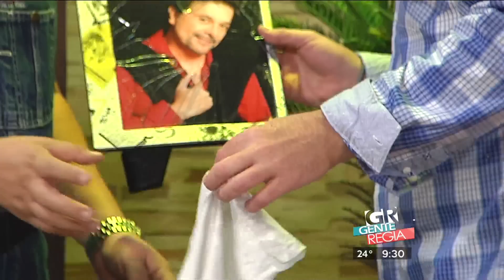Gente Regia - ¡Chili algo distraído!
Buen humor regio.